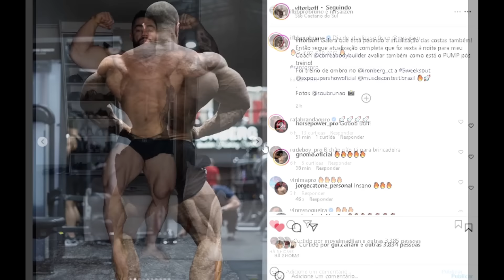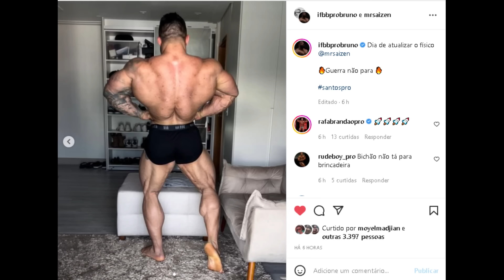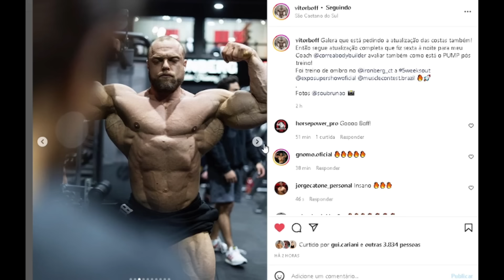HORSE E ZANCA FIZERAM UMA APOSTA SOBRE O EXPO - BRANDÃO, VITOR BOFF E BRUNO SANTOS ATUALIZAM E MAIS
Horse desafia Zancanelli e faz aposta no leg day. Cariani comenta sobre o embate. Brandão mostra shape atual com 129kg. Bruno Santos e Vitor Boff postam atualizações

00:00 INTRO + Temas de hoje
00:44 Brandão shape atual 129kg
01:35 Bruno Santos rumo ao expo super show
02:22 Vitor Boff rumo ao expo super show
03:06 Zanca e Horse no leg day
03:34 Horse faz aposta com zanca
04:50 Cariani comenta sobre Horse x Zanca

BRANDÃO, BRUNO SANTOS, VITOR BOFF, ZANCA, HORSE, CARIANI